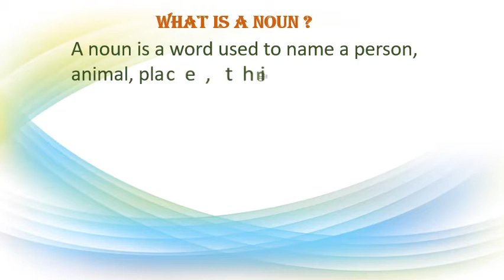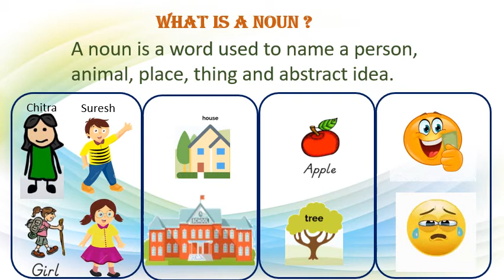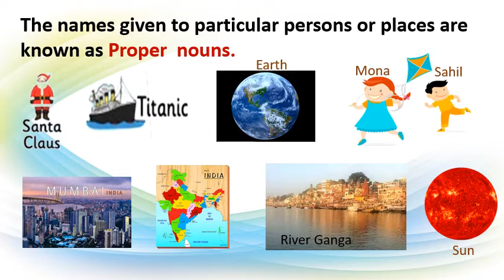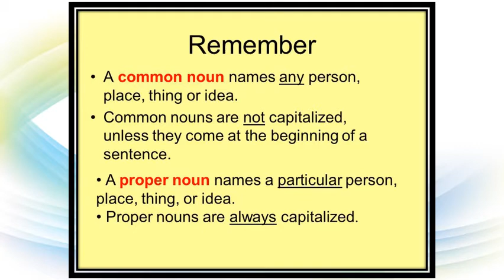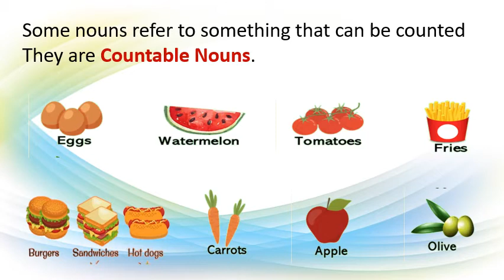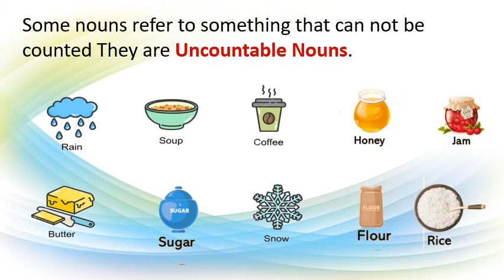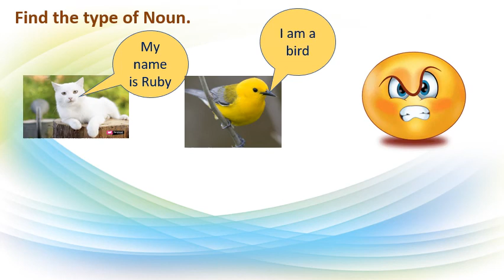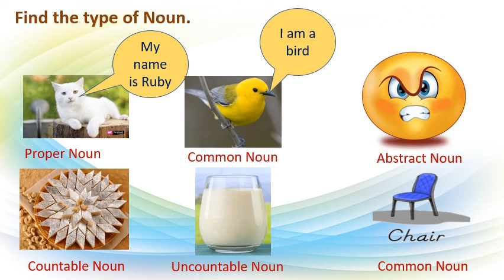Nouns Grammar |Std 5th English.